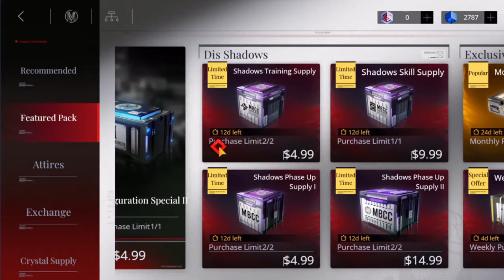path to nowhere part 30.12